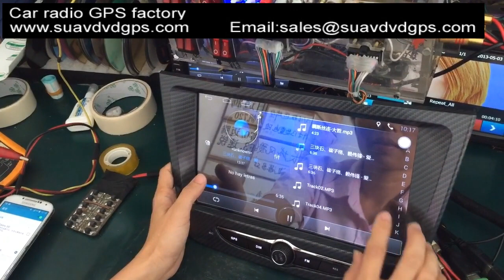MG ZS Android radio GPS camera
MG ZS audio radio Car android wifi GPS cámara navegación